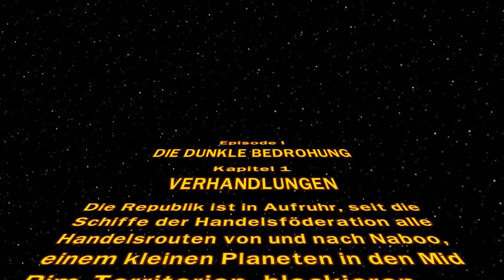Episode 1: SKYWALKER SAGA vs. KOMPLETTE SAGA Vergleich! 😈 Welches LEGO STAR WARS Spiel ist BESSER?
LEGO Star Wars: The Skywalker Saga vs. LEGO Star Wars: The Complete Saga Vergleich. Welches Spiel ist besser? Auf Deutsch von Drabu.